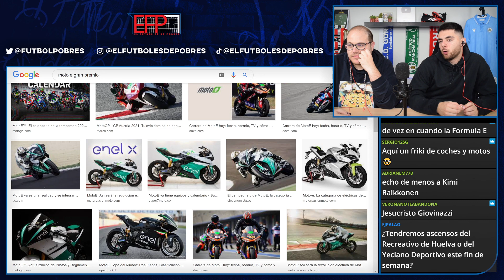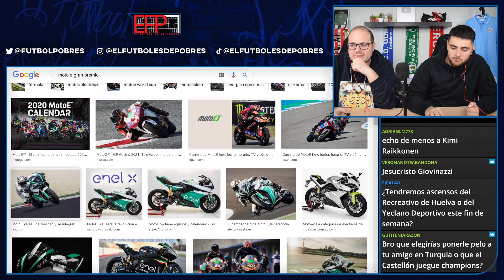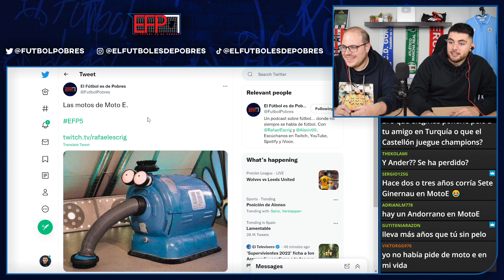¿CÓMO CORREN ESTAS MOTOS SIN GASOLINA?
En El Fútbol es de Pobres nos flipan estas motos que corren sin gasolina en Moto E...

⚽️ Todos los martes a las 18.30 en directo El Fútbol es de Pobres